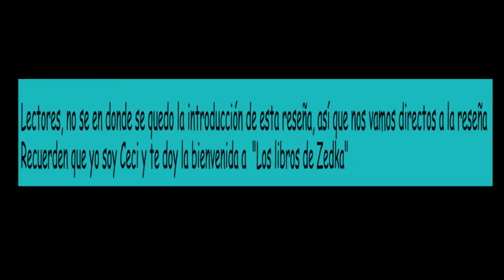Viernes de Reseña "A la luz del amanecer" / Cinco estrellas / Me recordó viejos tiempos...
Hola lectores
El día de hoy les traigo la reseña de uno de mis libros cinco estrellas de este 2022. Para mi fue bonito y complicado hacerla, pero espero que la disfruten.
Ahora cada viernes a las dos de la tarde me acompañarán a conocer una nueva historia en lo que denomine "Viernes de reseñas"

Como siempre les agradezco que se queden aquí a pesar de todo y le doy la bienvenida a los nuevos lectores que se estén integrando.

Además les dejo el canal de la chica de donde saqué la pantalla final:

Les mando un beso y un abrazo